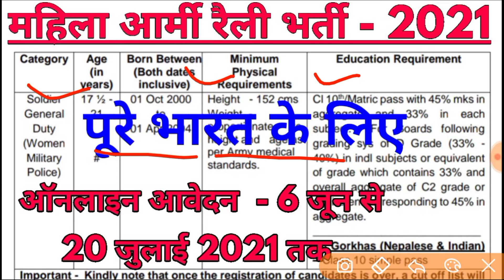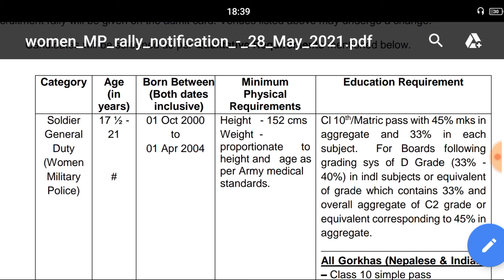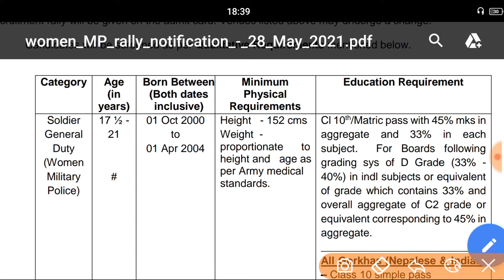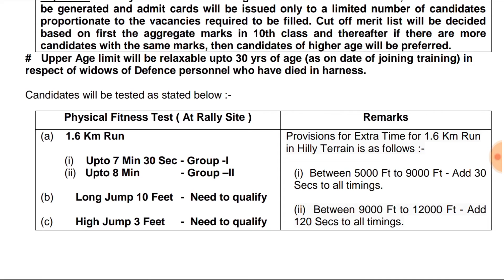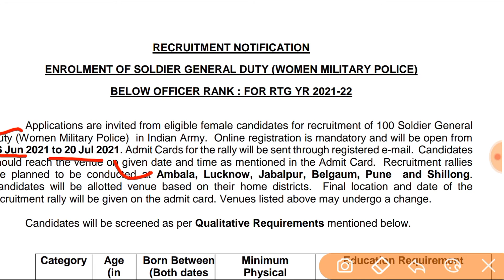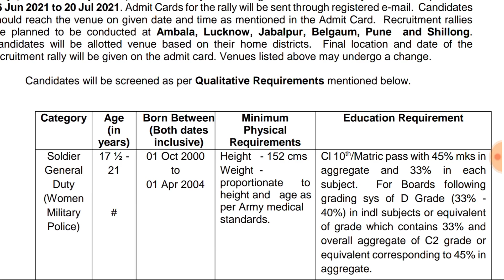Girls Army Bharti 202|| Women Military police || महिला आर्मी रैली भर्ती 2021 || संपूर्ण जानकारी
डेली GK टेस्ट सीरीज - 2021

Is video ke Madhyam se girls Army  bharti ke bere me puri Jankari detail Se Di gai hai